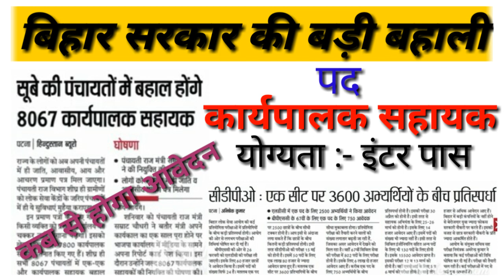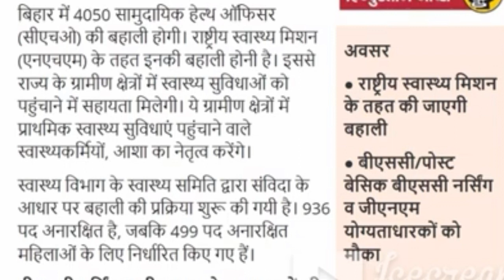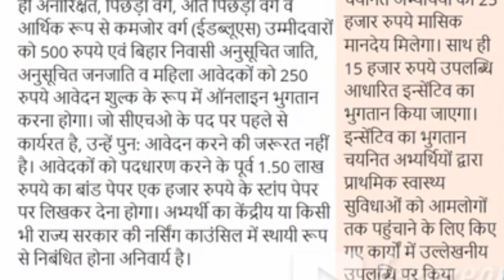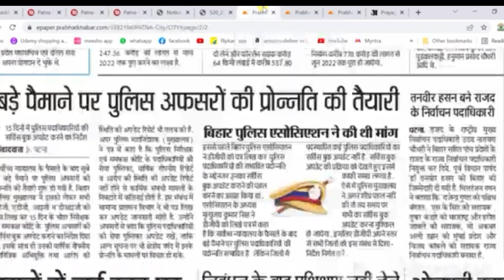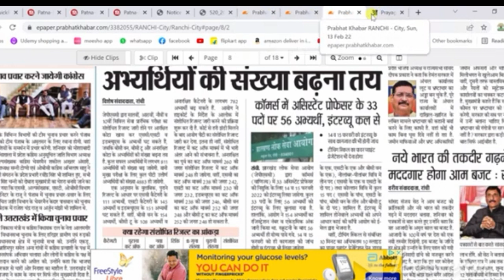बिहार सरकार बहाली कार्यपालक सहायक 8067 सामूदायिक हेल्थ आंफिसर का 4050 पदों पर भर्ती panchayat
बिहार पंचायत वार्ड स्तर नई बहाली पद
Bihar Daroga result bpssc

बिहार गवर्नमेंट जॉब आपके अपने प्रखंड